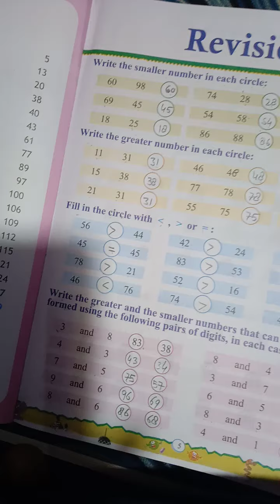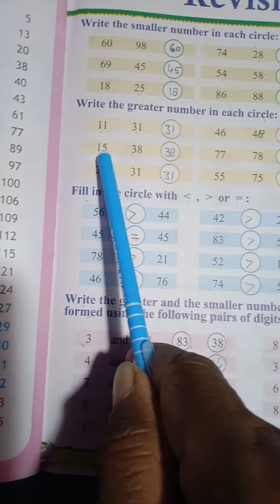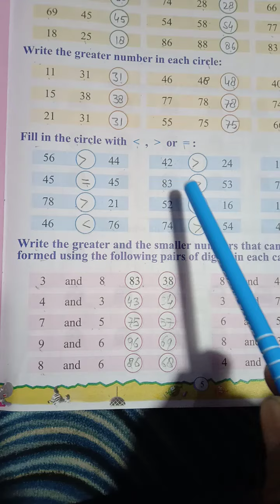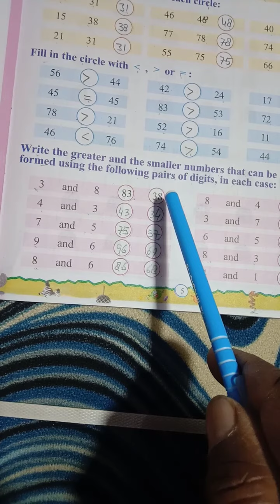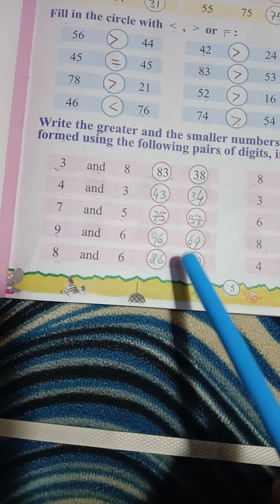Math1st class 2nd 24April2020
By Roop Chand Sharma